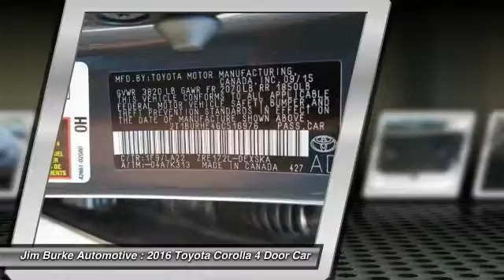2016 Toyota Corolla Birmingham AL NI16826A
2016 Toyota Corolla S

*New Arrival* *CARFAX 1-OWNER VEHICLE* *This 2016 Toyota  Corolla S has a sharp Slate Metallic exterior and a super clean Steel Gray interior!* *Automatic* *Low Miles* *Security System* *Popular Color* *Call Dealer to confirm availability, and schedule a hassle free Test Drive.* * All of our vehicles are researched and priced regularly using LIVE MARKET PRICING TECHNOLOGY to ensure that you always receive the best overall market value. Jim Burke! Where THE SALE NEVER ENDS! BACK by popular demand...FREE Oil Changes & Wiper Blades for LIFE!  Past & Present Customers, parts and labor included!